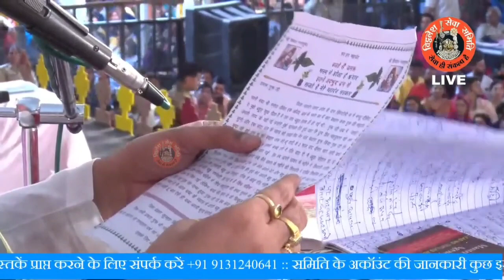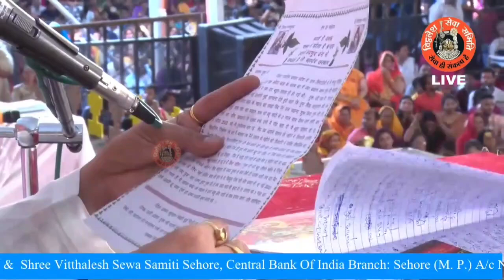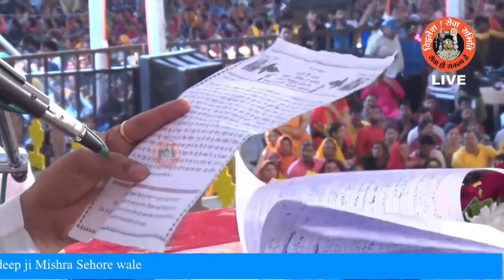जिला जालौन से आई एक भक्त के पत्र से जाने एक लोटा जल चमत्कार क्या होता हैं